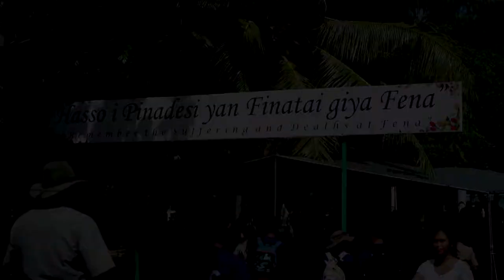JMNN Update: Fena Cave Visit and Memorial Service